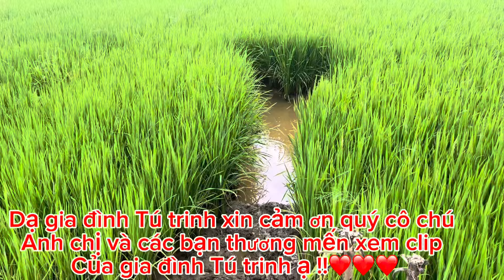ĐỔI HƯỚNG SĂN BẮT QUA ĐỒNG LONG ĐỨC, KHÔNG NGỜ TRÚNG ĐẬM VỀ LÀM 3 MÓN ĐẶC SẢN MIỀN TÂY (TTVlog)